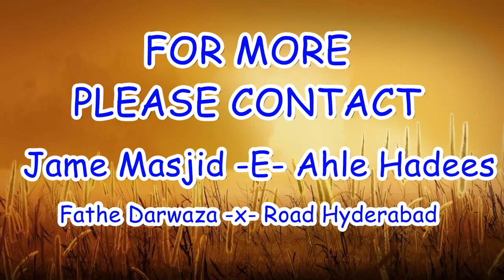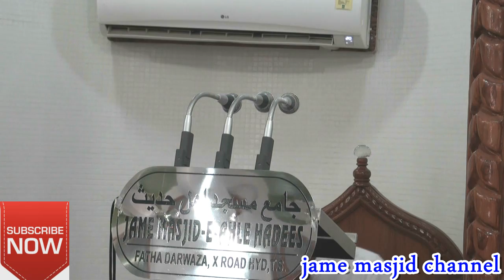MULKE SHAAM JALRAHA HAI..BY SHAIKH ABDUL GHANI OMRI